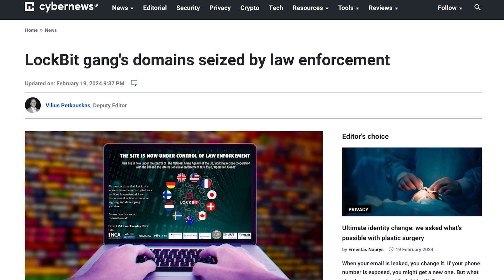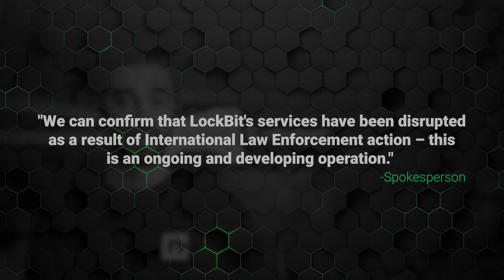Lockbit Takedown, Plane Hijack Attempt & Home Security Jammers | Tuesday News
In this video, we're bringing you the latest cybersecurity news.

🥷 Secure your online activities - Check out a VPN with the best discount

📷 Thinking of purchasing a camera? Check out what is the best camera for you

TIMESTAMPS

0:00 - Intro
0:06 - Hackers Attempted To Hack Flights Mid-Air
1:01 - Burglars Using Jammers To Disable Home Security
1:37 - LockBit Seized By Law Enforcement